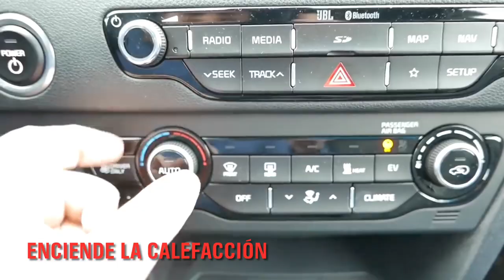Elimina la escarcha de tu coche |Tips | Consejos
Estos 4 Tips te ayudaran un mogollón a evitar la molesta escarcha en tu coche, velos con atención y pon los en práctica.

Compártelos con tus amigos, le estarás haciendo un favor.

Y no olvides siempre cuentas con Alvato Luxury Detailing para cuidar tu coche.